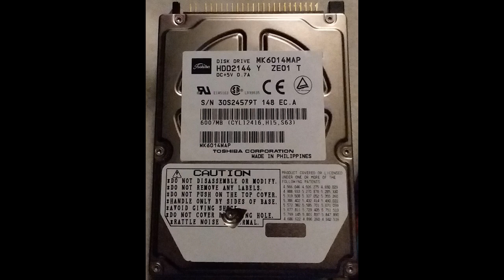MK6014MAP hard drive sounds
It still works but is in bad health according to crystal disk info. load/unload cycle count current and worst: 64, threshold 70. Reallocated sectors current and worst: 100, threshold 1. 581 power on counts and 12,689 hours. This model doesn't report it's temperature.